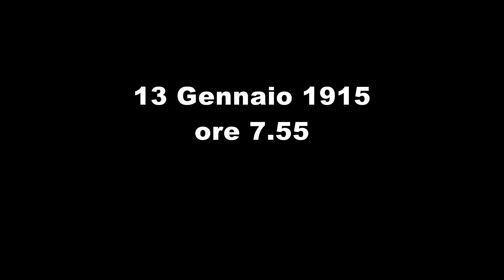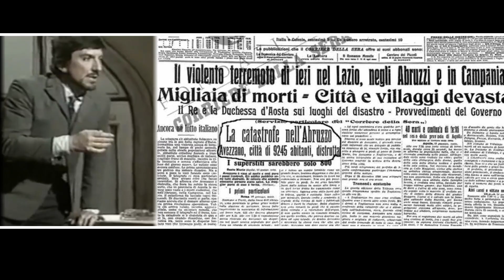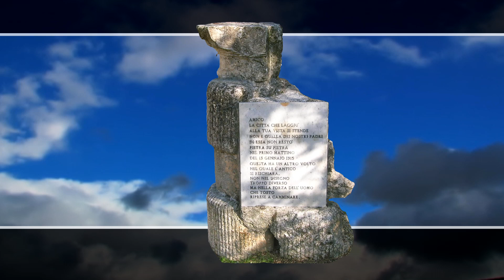13 genn 1915 Er Terremoto d' Avezzano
Il grande Gigi Proietti in " Er Terremoto d' Avezzano" Rifacimento grafico di Giancarlo di Pangrazio. Voce narrante Pierluigi Salucci, messa in rete di Enzo Coletta.  In memoria di tutte le vittime del Terremoto!